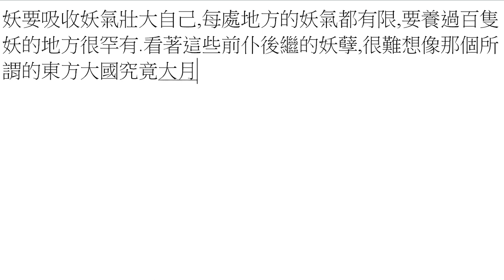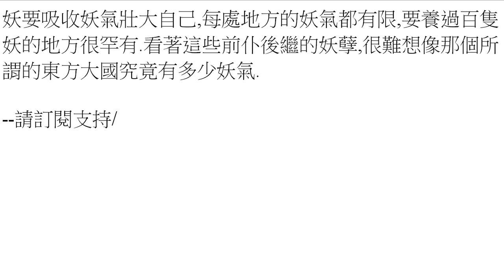打小說07-妖 [67]